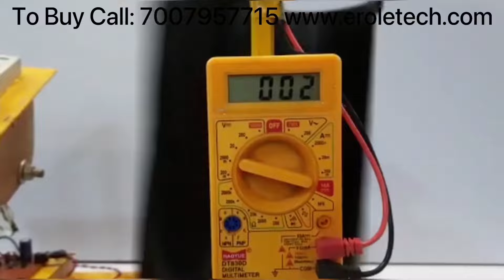Top 10 mechanical engineering final year projects season 3